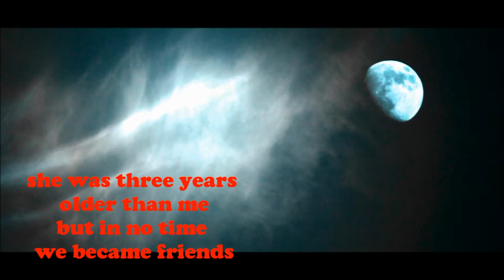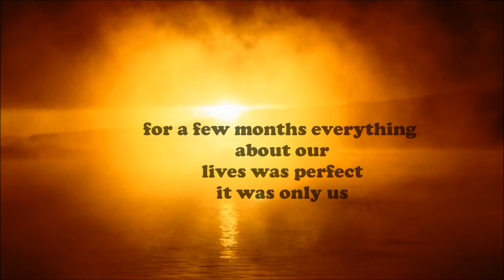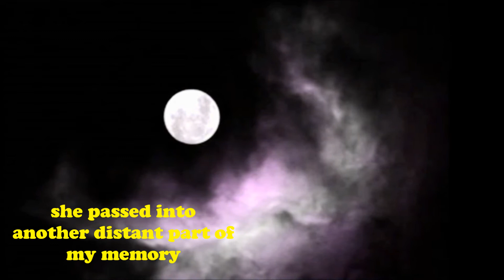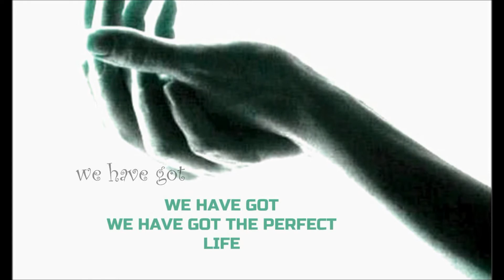PERFECT LIFE Steven Wilson with Subtitles 4 48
hi everyone
Here is another song for our "International Artists" playlist- Porcupine Tree leader Steven Wilson's melody, "Perfect Life"- subtitled in English for us all. I adore this song and am so happy to include it in our space.
I would like to thank my friend Ella Kovnatsky for contributing to the photos. Ella has begun a Youtube channel where she is translating our muses' words in Russian! That is so awesome! Her channel is called "MyleneFarmerBook". Last week she posted some beautiful pics of Mylene's hands on her Facebook- and i used 4 for this collage. I thought i could find a nice way to incorporate hands as a symbolic theme to these words- and so...those are Mylene's hands towards the end. hope you liked that too, as well as this fantastic song about growing up.
Here are the lyrics to "Perfect Life", re-written for your enoyment.

LYRICS
When i was thirteen, i had a sister for six months
She arrived one February morning
Pale and shell-shocked from past lives i could not imagine
She was three years older than me
But in no time we became friends
We'd listen to her mix-tapes
Dead Can Dance
Felt
This Mortal Coil
She introduced me to her favorite books
Gave me clothes
My first cigarette
Sometimes we would head down to Blackbirds Moor
To watch the barges on Grand Union
In the twilight
She said, the water has no memory
For a few months everything about our lives was perfect
It was only us, we were inseparable
But gradually, she passed into another distant part of my memory
Until i could no longer remember her face, her voice
Even her name

We have got
We have got the perfect life

Thanks you so much everyone. Hope you enjoyed my presentation for our garden today. Next week, i will attempt to place Mylene's 2009 performance of "Appelle Mon Numero"- subtitled in French.